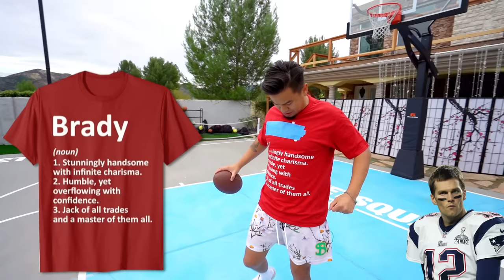Guess the Celebrity Athlete, Win the Prize!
Today I Impersonated 100 celebrity athletes and the contestant that guesses the most correct will win an autographed Dwyane Wade poster!

Shoutout to the guys: @Jiedel @KristopherLondon @MoochieYT @justinroque @Clrful

Impersonating 100 Celebrity Athletes Challenge!